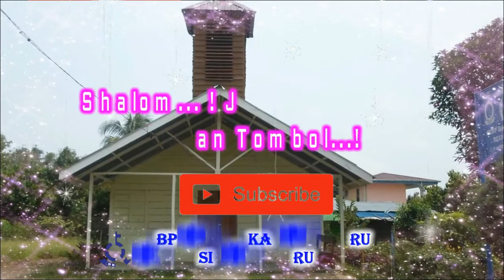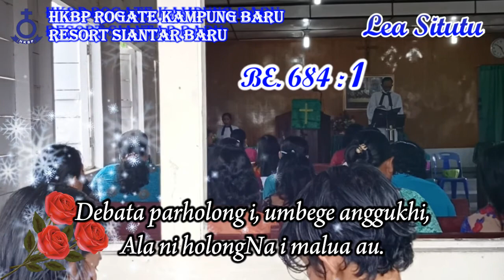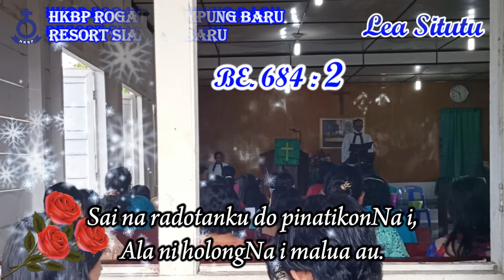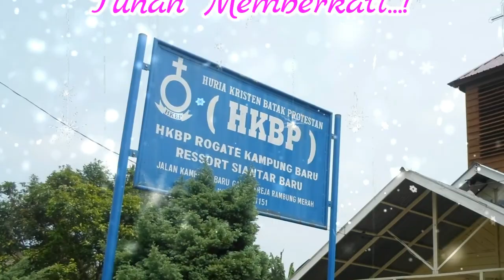Live... Buku Ende HKBP No. 684 : 1-3 LEA SITUTU | Rogate Music Rohani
Buku Ende HKBP No. 684 : 1-3  "LEA SITUTU"

Organist : MEGA MASRIA SIAGIAN,S.Th
Recording & Editor : Jhonny Manurung
Latar & Lokasi Recording : HKBP Rogate Kampung Baru Resort Siantar Baru.

"Text / Lirik Lagu"
1. Lea situtu do au ala ni dosangki,
Loja jala sorat au ponjot pingkiranki.
Debata parholong i, umbege anggukhi,
Ala ni holongNa i malua au.
Ref: HolongNa i, HolongNa i, ala ni HolongNa i malua au.
       HolongNa i, HolongNa i, ala ni HolongNa i malua au.
2. Na so hatudosan do holong ni Tuhanki,
parhatopotonku do denggan basaNa i;
Sai na radotanku do pinatikonNa i,
Ala ni holongNa i malua au. Holong Na i ...
3. Di na ro galumbang i manosak ngolungki,
naeng harom solungki di tonga laut i;
Ala Jesus donganki menak galumbang i,